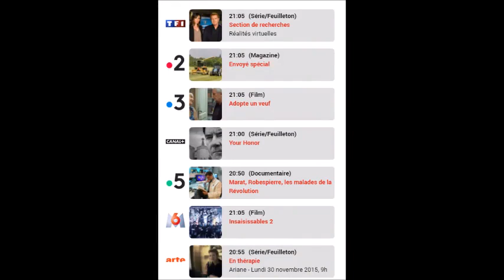12 Coups de Midi Scoop Sylvie Tellier dans l 39étoile Mystérieuse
12 Coups de Midi Scoop Sylvie Tellier dans l 39étoile Mystérieuse